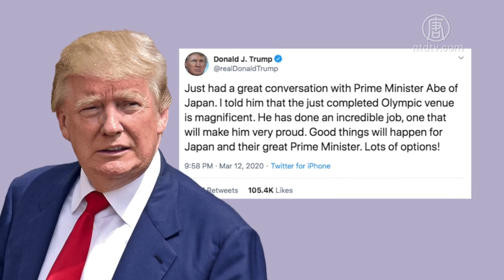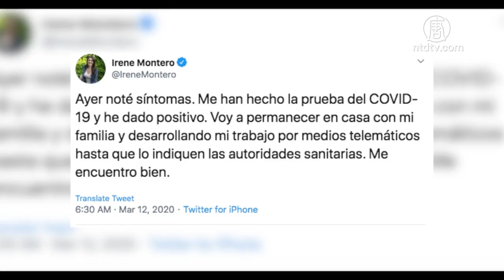義大利、伊朗疫情爆單日最大增幅 西班牙封4鎮